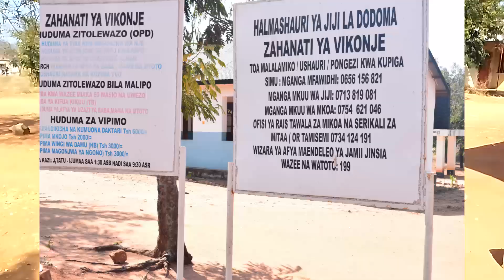TAZAMA//WANANCHI VIKONJE DODOMA WAFUNGUKA KUHUSU REA